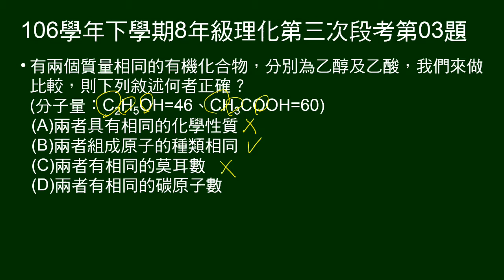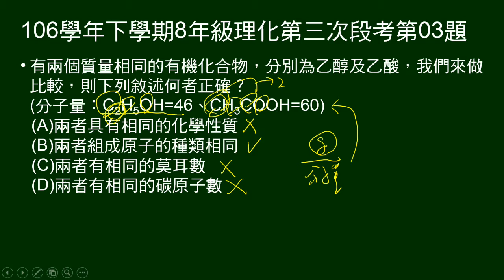106學年下8年級理化三段第03題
比較質量相同的乙酸和乙醇，問敘述何者正確。